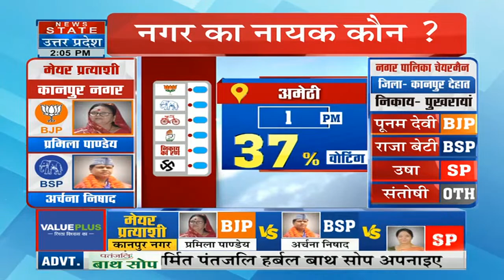UP Nikay Chunav Live : निकाय चुनाव के दूसरे चरण में मतदान जारी । UP Election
News State Apps डाउनलोड करें:
Download Android and iOS Apps for more updates: